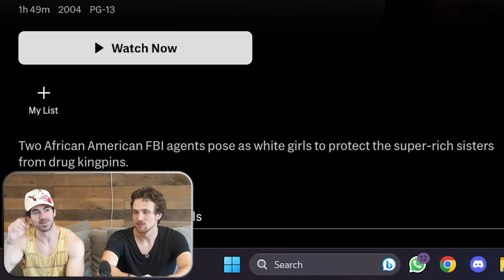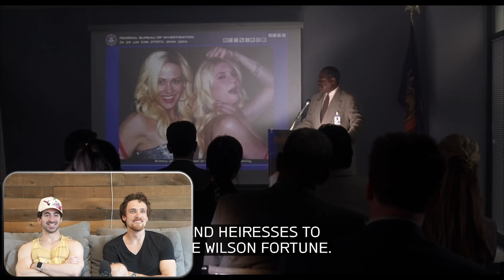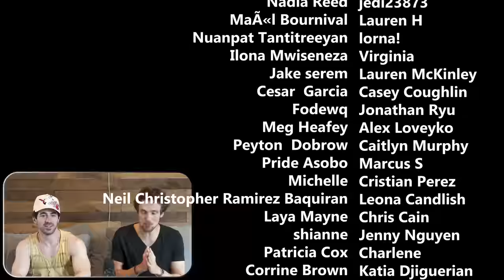Two white guys watch WHITE CHICKS for the first time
has been compromised

White Chicks is another 2000's classic, riddled with jokes that don't straight up dont fly anymore. Two black FBI agents task themselves with pretending to be two young, white, celebrity girls so they can catch a criminal. This movie is a goofy gem that was begging to be reacted to.